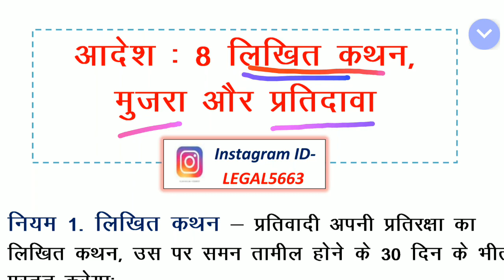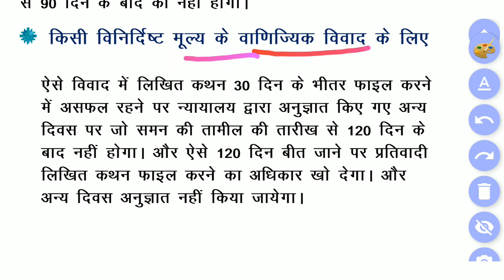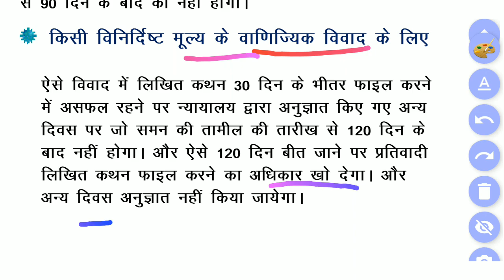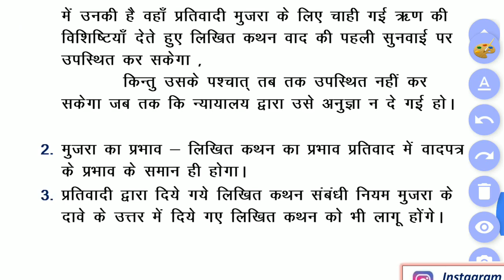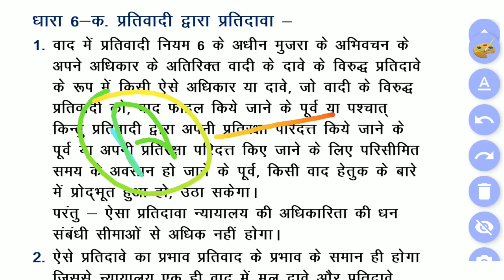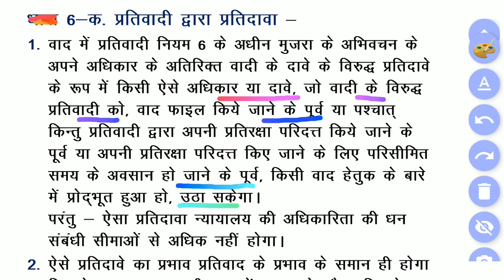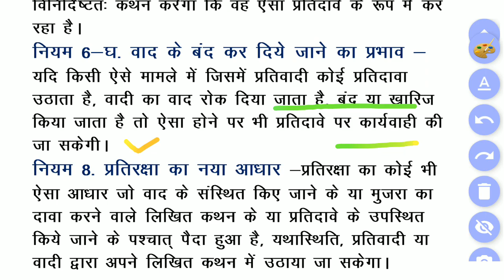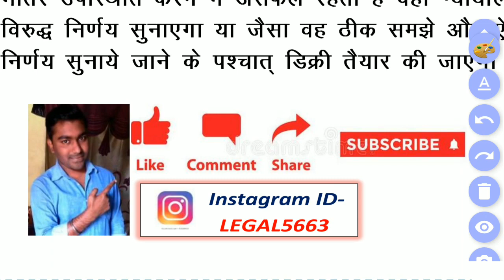CPC order 8 , written Statement, cpc lecture series in hindi | आदेश 8 लिखित कथन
Follow on Instagram for any doubt and queries ID- LEGAL5663